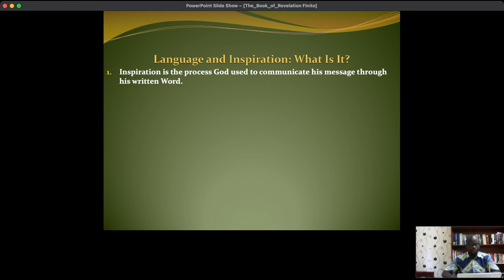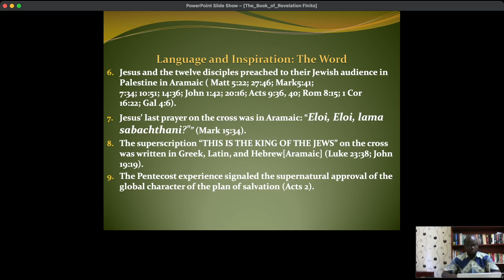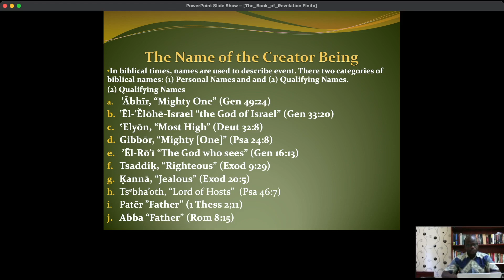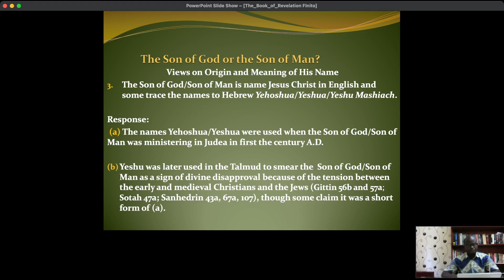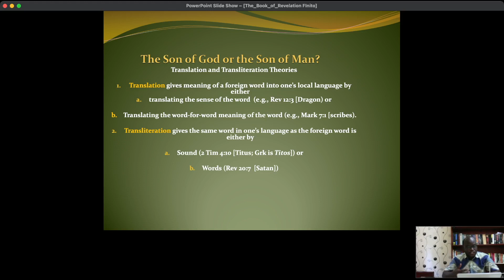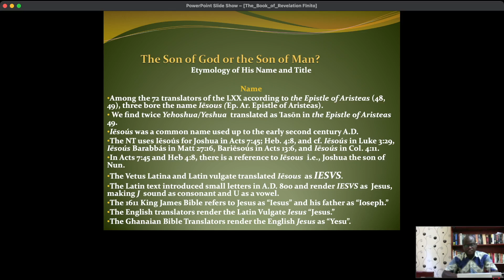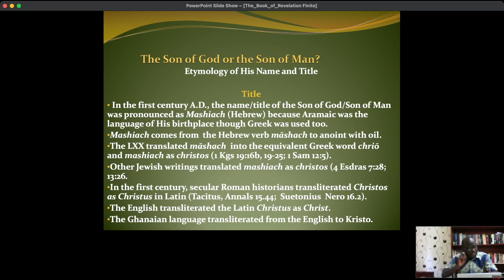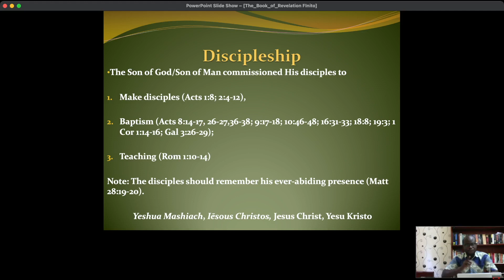YESHUA MASHIACH or JESUS CHRIST?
This lesson seeks to answer the question of the origin of the name of the Son of God/Son of Man in the first century A.D.
Is the name Jesus Christ the same in  meaning as Yeshua Mashiach?

Is it right to call Him Jesus Christ?

Where did the name Jesus Christ come from?